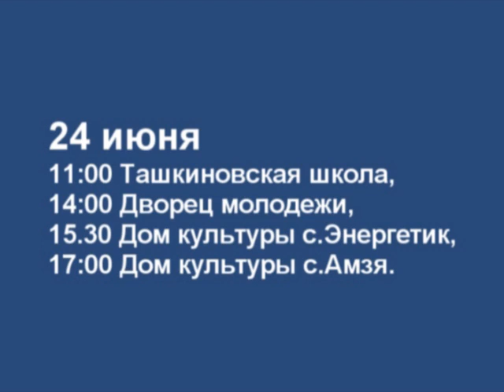Помогите кто чем может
На проект поддержки местных инициатив Правительство Республики в этом году планирует направить около 300 миллионов рублей. Часть денег может быть направлено и на решение проблем Нефтекамского городского округа. Но для этого нужно чтобы инициативу привлечения средств поддержали рядовые жители.